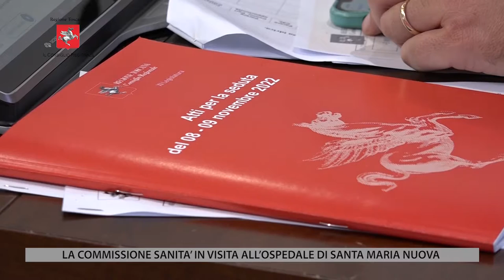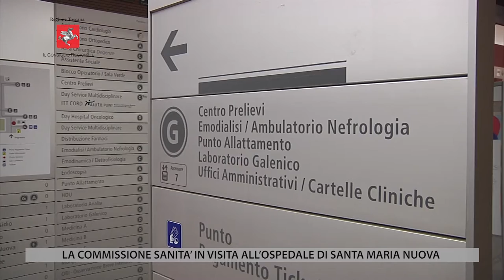TV1 - CONSIGLIO REGIONALE - 16 DICEMBRE 2022